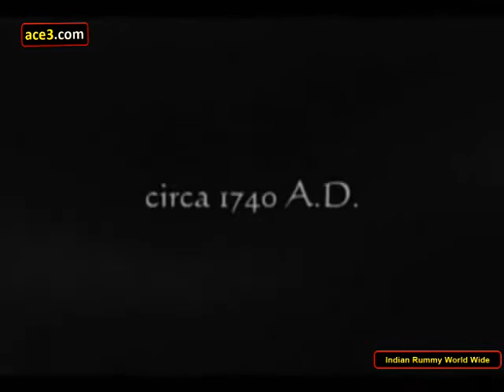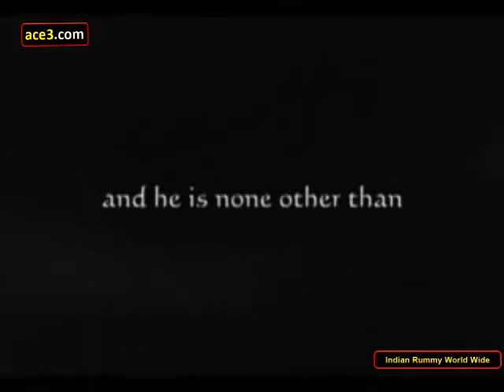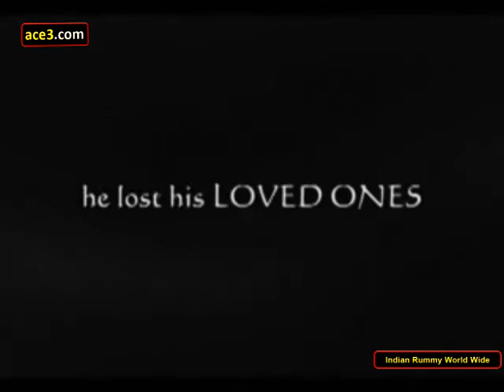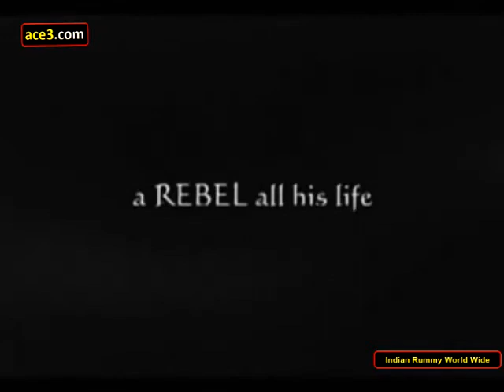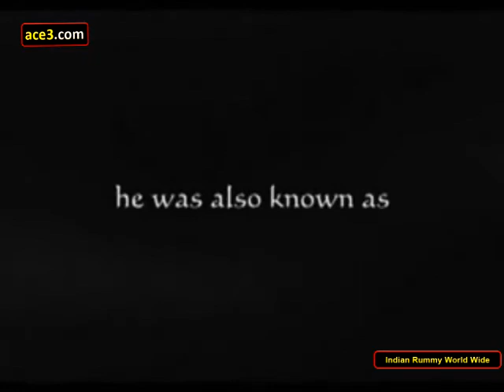Marmayogi Tamil Movie Trailer | K. Ramnoth | C. R. Subburaman | S. M. Subbaiah Naidu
Watch an Exclusive Video